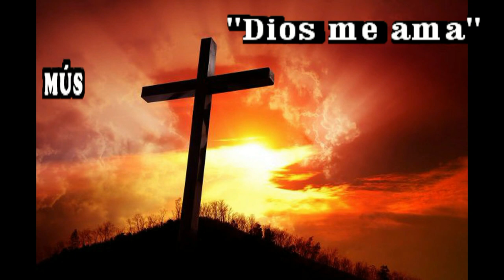GOTITAS DEL ESPIRITU SANTO AÑO 2 NUMERO 327 07 JULIO hd